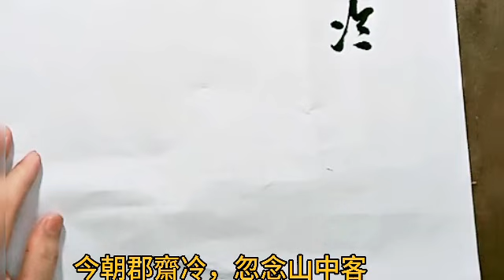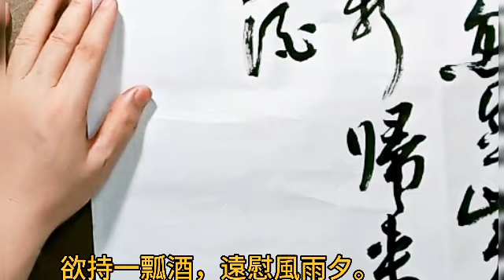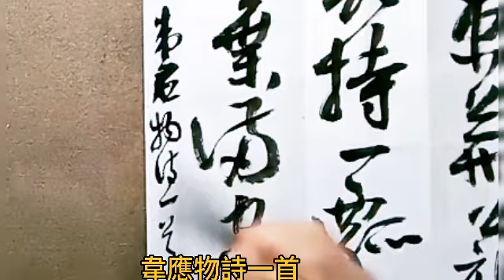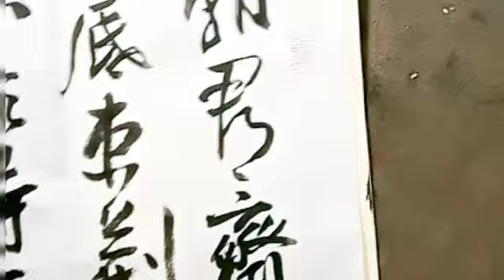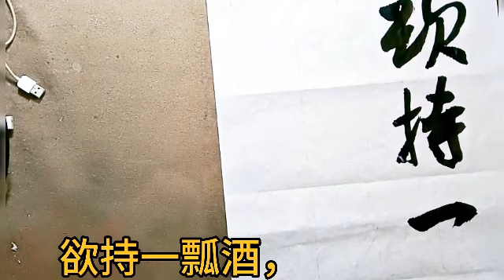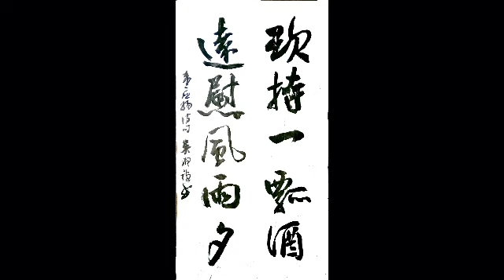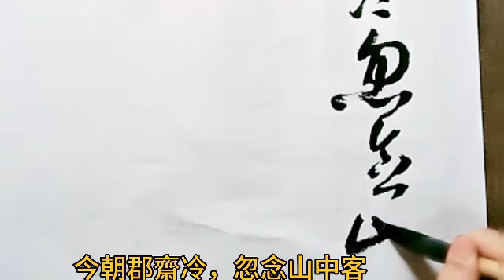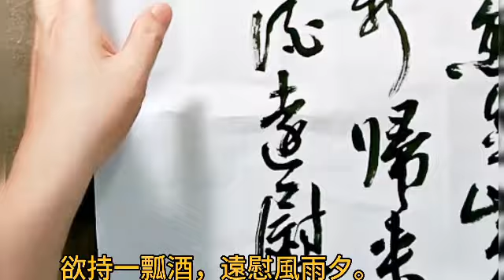行草書韋應物詩歌-吳啟禎書法教室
韋應物詩歌